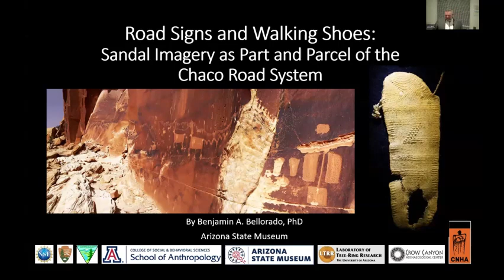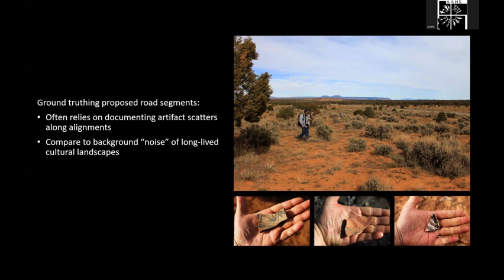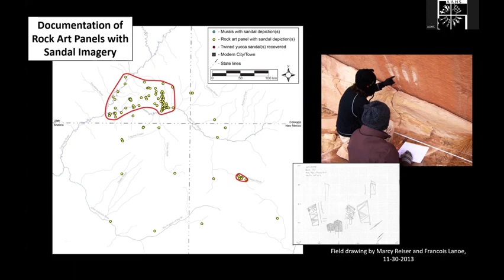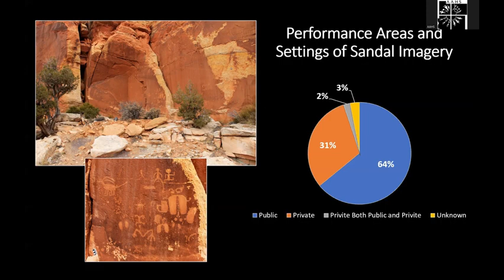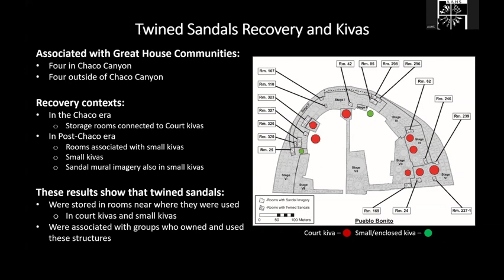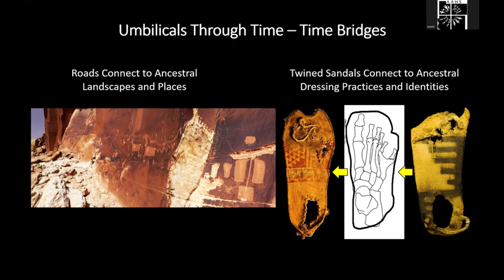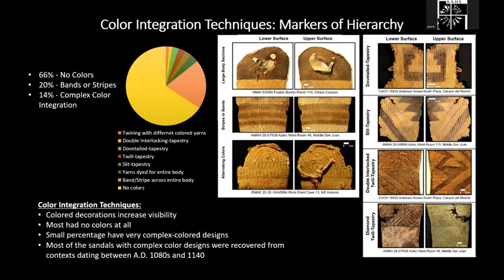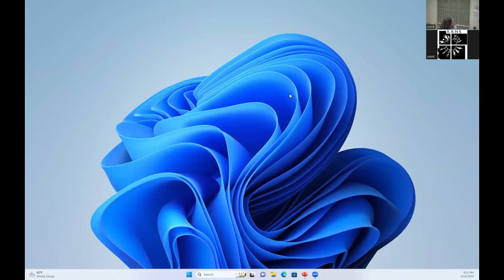Road Signs and Walking Shoes Sandal Imagery as Part and Parcel of the Chaco Road System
Presented by Benjamin A. Bellorado, PhD, Assistant Curator of Archaeology at the Arizona State Museum
 The roads that crisscross the Chaco landscape have fascinated archaeologists and the public for over a century. Scholars have investigated these features within Chaco Canyon and more broadly across the Chaco World. Using newly developed technologies and ethnographic insights to inform their interpretations, they have proposed that roads served several potential purposes, such as aiding resource procurement, facilitating exchange networks, or projecting religious power. However, even when using the most revealing techniques, archaeologists often come to dead ends when trying  to trace road alignments across rocky surfaces. Definitive interpretations of their meaning and use also remain largely illusive. In this presentation, I argue that roads were a unique kind of performance space, and I present new research on roads, rock art, and footwear, using communication theory that provide clues to how these perplexing avenues were used and who used them. Rock art panels associated with great houses and roads exhibit imagery of twined sandals, indicating that this footwear was closely tied to the passage of people along these enigmatic routes of travel. Actual twined sandals exhibit use-wear indicative of usage on road-like surfaces, and they served as important icons of Chaco identities—as their wearers walked and danced across rough terrain, they simultaneously stamped their identity for others to see. Drawing on these lines of evidence, sandal imagery in rock art appears to have functioned as signs along Chaco roads, revealing that these thoroughfares were an important venue for the display and negotiation of social identity throughout the Chaco World.